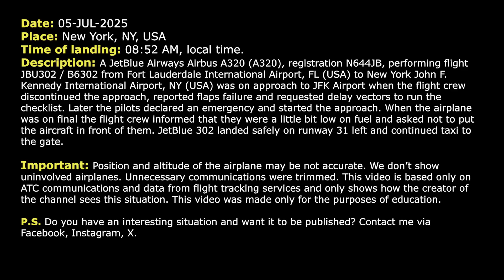Flaps FAILURE and “A little bit LOW ON FUEL” on approach. Airbus A320 has problems at JFK. Real ATC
THIS VIDEO IS A RECONSTRUCTION OF THE FOLLOWING SITUATION IN FLIGHT:

05-JUL-2025. A JetBlue Airways Airbus A320 (A320), registration N644JB, performing flight JBU302 / B6302 from Fort Lauderdale International Airport, FL (USA) to New York John F. Kennedy International Airport, NY (USA) was on approach to JFK Airport when the flight crew discontinued the approach, reported flaps failure and requested delay vectors to run the checklist. Later the pilots declared an emergency and started the approach. When the airplane was on final the flight crew informed that they were a little bit low on fuel and asked not to put the aircraft in front of them. JetBlue 302 landed safely on runway 31 left and continued taxi to the gate.

HOW I DO VIDEOS:
1) I monitor media, airspace, looking for any non-standard, emergency and interesting situation.
2) I find communications of ATC unit for the period of time I need.
3) I take only phrases between air traffic controller and selected flight.
4) I find a flight path of selected aircraft.
5) I make an animation (early couple of videos don’t have animation) of flight path and aircraft, where the aircraft goes on his route.
6) When I edit video I put phrases of communications to specific points in video (in tandem with animation).
7) Together with my comments (voice and text) I edit and make a reconstruction of emergency, non-standard and interesting situation in flight.